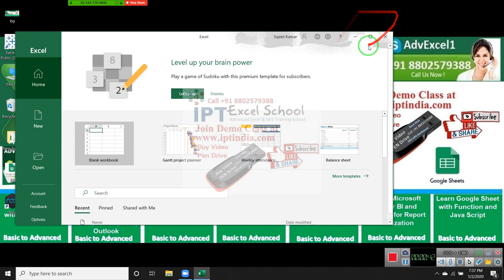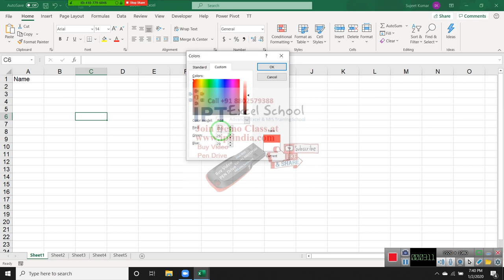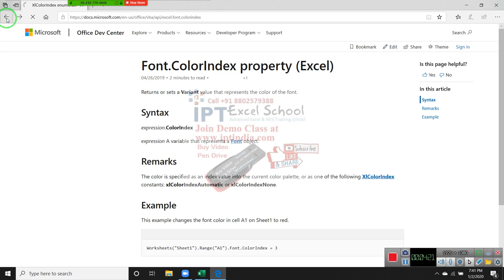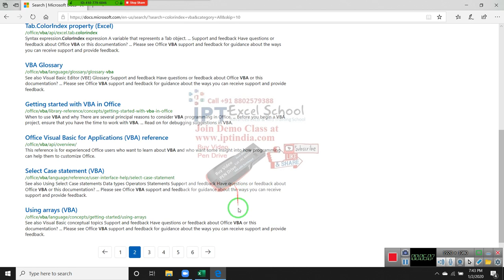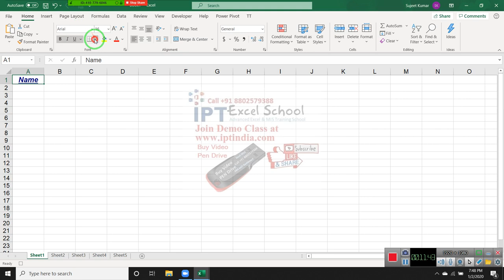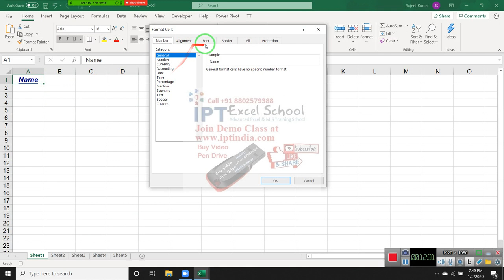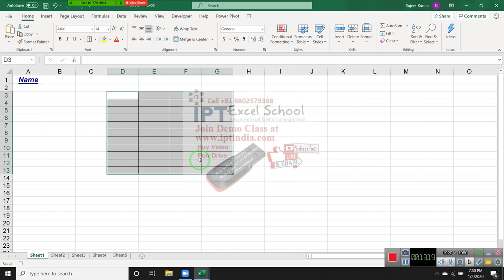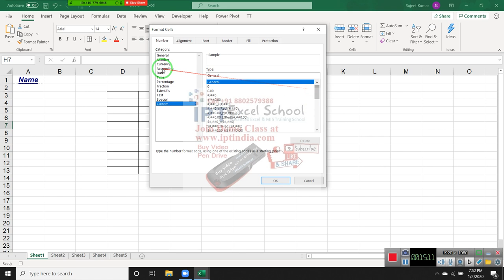VBA Macros Basic Classes in Hindi